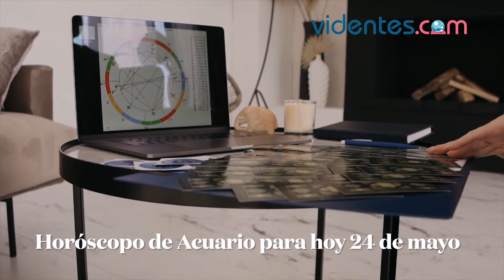HORÓSCOPO DIARIO 🌞❤️🔥 ACUARIO ♒️ LUNES, 24 DE MAYO DE 2021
Horóscopo de hoy, lunes 24 de Mayo de 2021. El horóscopo para hoy: descubre tu futuro gracias a mi horóscopo diario para ti.